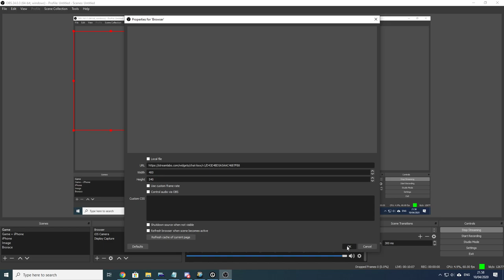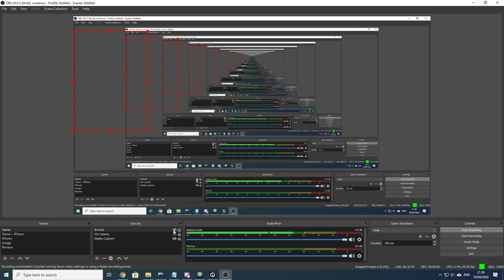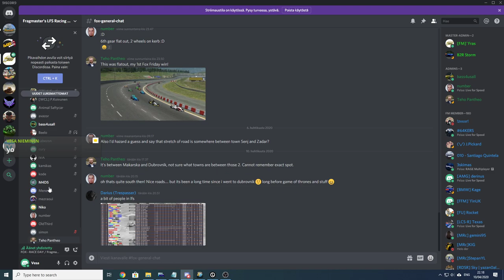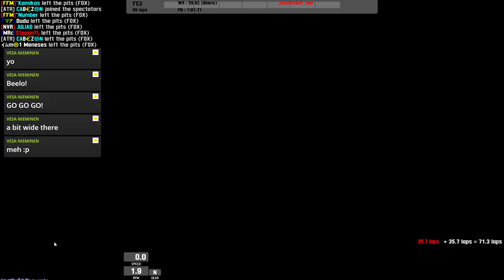FOX Friday 10th April 2020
Playing Live for Speed online